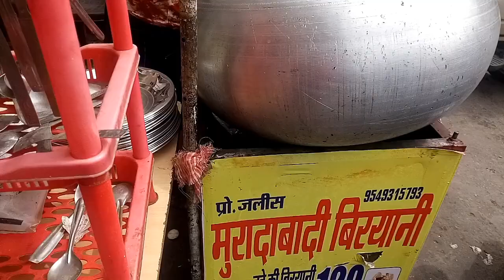Chicken Biryani | Mutton Biryani with Spicy red chili CHATNI and Onions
Famous Muradabadi Biryani is a different style cooked in both chicken and mutton flavour. It is fresh white Rice Biryani serve with Spicy red chili CHATNI and biryani masala, with fresh cut onion.
 I tried very cautiously but when i taste it i loved it.

You can have chicken biryani if you are a not mutton biryani lover

Minimum plate @30 Rs/-

Address - Moti Dungri Road behind Ramnivas bagh, Jaipur